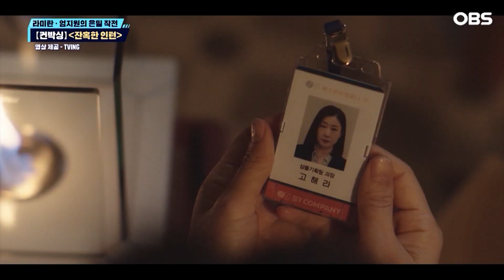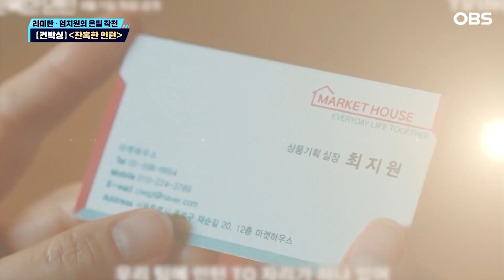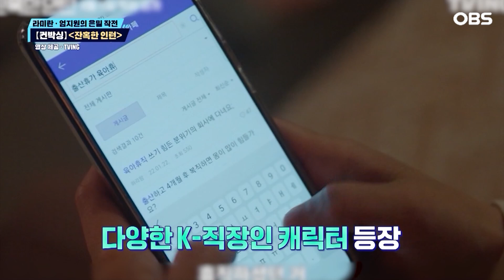[독특한 연예뉴스] 라미란X엄지원의 은밀 작전 … '잔혹한 인턴' 관람 포인트!_컨박싱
- ’생활 연기 달인‘ 라미란, 잔혹한 오피스 라이프를 선보이다?! [잔혹한 인턴] 관람 포인트
- 파격, 파격, 또 파격... 고현정, 나나, 염혜란의 파격 변신 스토리 [마스크걸] 작품 비하인드

넘쳐나는 콘텐츠 사이에서 후회하지 않을 꿀잼 콘텐츠가 뭐가 있을까. 절대 놓치지 말아야 할 '꿀잼 콘텐츠'를 언박싱해봤다.

세대를 불문하고 모두가 공감할 수 있는 화제의 작품이 있다. 바로 라미란, 엄지원 주연의 드라마 '잔혹한 인턴'이다.

주부로 살다 7년의 공백을 깨고 경력직 인턴으로 회사에 컴백한 '고해라'. 회사에서 성공한 입사 동기 '최지원'을 마주하게 된다.

입사 동기로 같은 출발선에서 시작했지만 서로 다른 길을 걷게 된 두 사람. 그러던 중 지원은 해라에게 은밀한 제안을 하는데 과연 어제의 동기는 오늘의 동지일까. 적일까.

이토록 흥미진진한 스토리에 더욱 감칠맛을 내는 건 바로 영화 '소원' 이후 10년 만에 재회한 라미란, 엄지원의 케미. 공생인 듯 공생이 아닌 듯 미묘한 해라와 지원의 관계성과 연기 장인으로 불리는 두 사람의 직장인 연기 대결이 중요한 관전 포인트로 꼽히고 있다.

또 경력직 인턴, 커리어우먼, 워킹맘, 권고사직 위기에 놓인 샐러리맨 등 다양한 k-직장인 캐릭터가 등장, 우리의 현실을 생생하게 그려낸 가운데 공감, 웃음, 감동 코드까지 놓치지 않았다.

재충전이 필요한 요즘 '잔혹한 인턴'의 치열한 생존기를 통해 다시 한번 '파이팅'을 외쳐보는 건 어떨까.